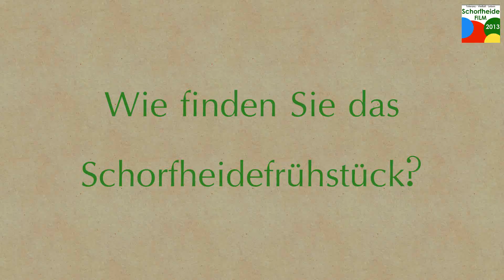Schorfheidefrühstück 2013 in Lichterfelde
25. August 2013

Vielfalt, Toleranz und Leben - und das zum Anfassen und Naschen!
Bei einem gemeinsamen Frühstück an einer 100 Meter langen Tafel, trafen sich gut 500 Gäste aus der ganzen Gemeinde Schorfheide.
Angeregte Gespräche und freudige Zusammenkünfte zwischen den rund 30 Vereine und den Besuchern waren die Grundlage für diesen schönen Sonntagmorgen.
Frühstücken für eine bunte Schorfheide - Und natürlich waren wir auch vor Ort!